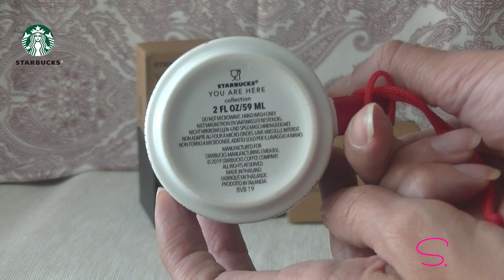MY STARBUCKS MUGS COLLECTION | stephanieclub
Ciao, ti piacciono le tazze di starbucks? bene questo è il video che fa per te: MY STARBUCKS MUGS COLLECTION.
Guarda il video, condividilo e fammi sapere cosa ne pensi con un commento.
Kiss S.

RIPRESE REALIZZATE CON:
iPhone XR

MUSICA: Cali Buzz di Yung Logos dalla Raccolta audio di YouTube